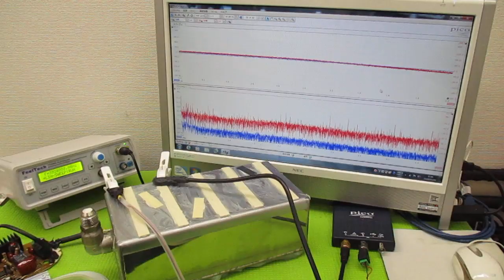オリジナル製品：超音波発振プローブを利用した超音波制御技術 ultrasonic-labo